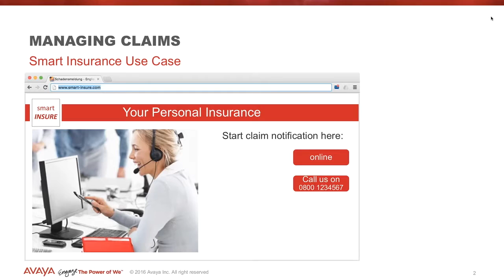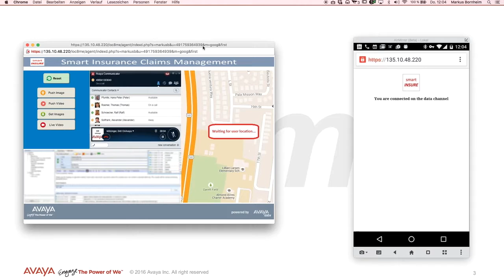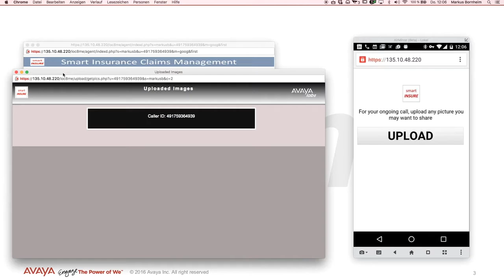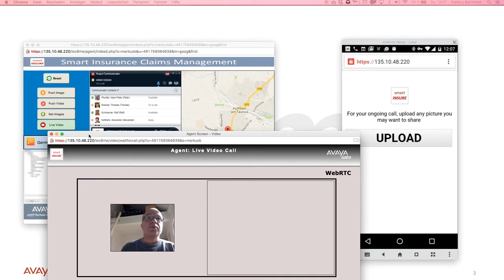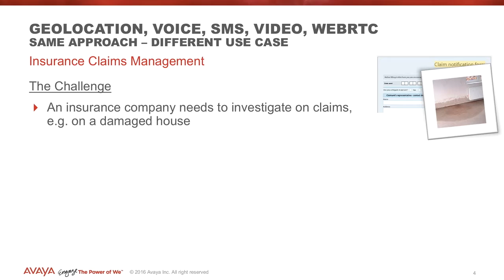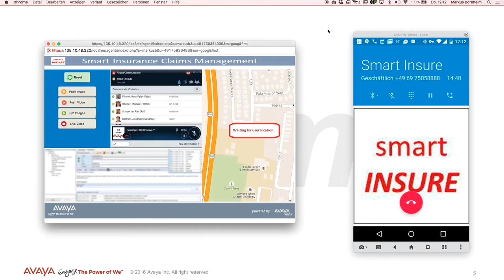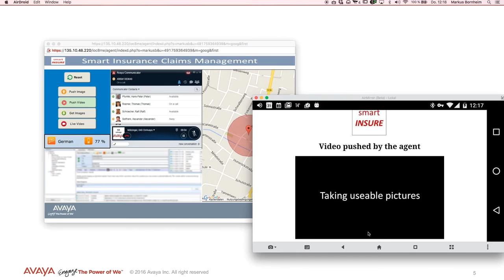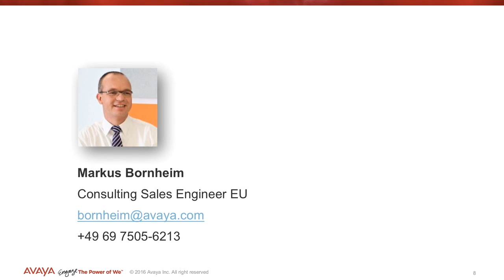Avaya Breeze: Insurance - Use Case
Demonstration of how insurance claims can be streamlined and made much more efficient.